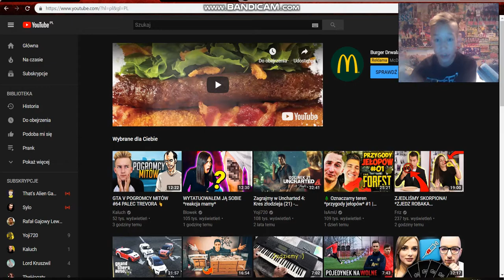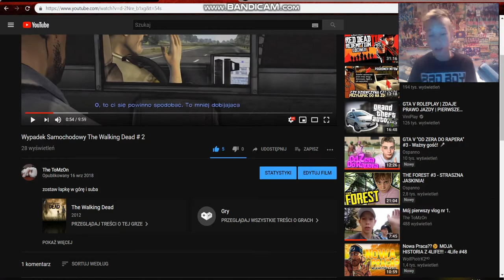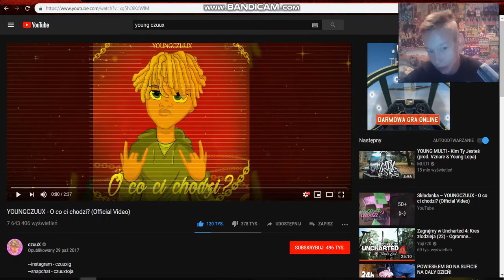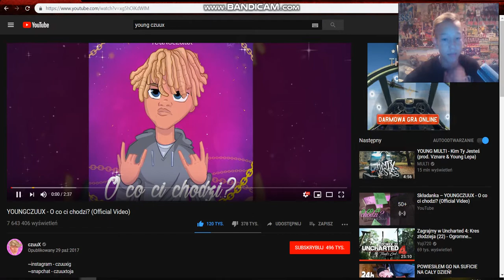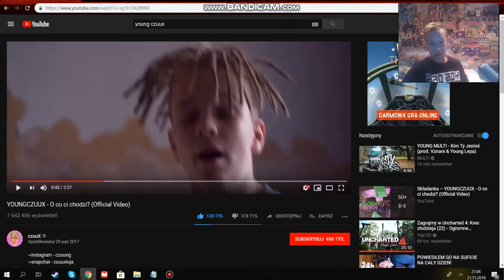Nie mogę tego słuchać # Beznadziejne filmiki w necie odc 1